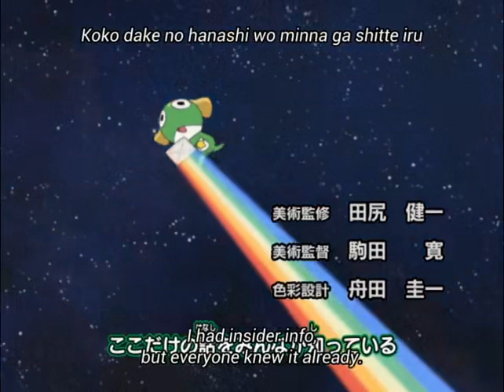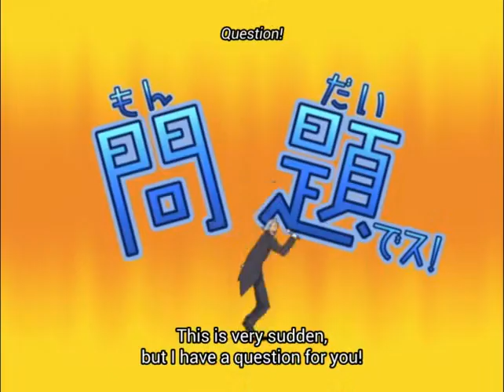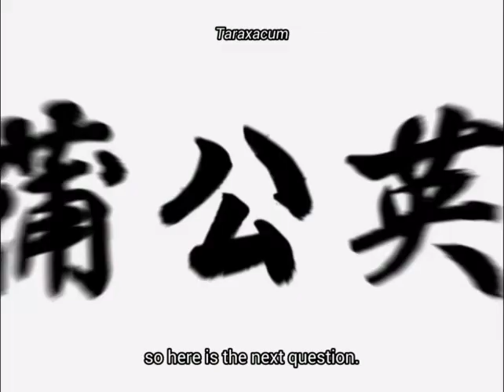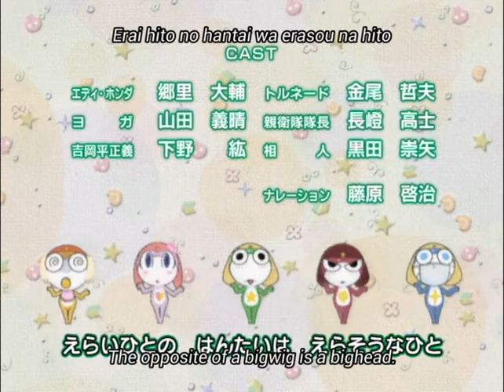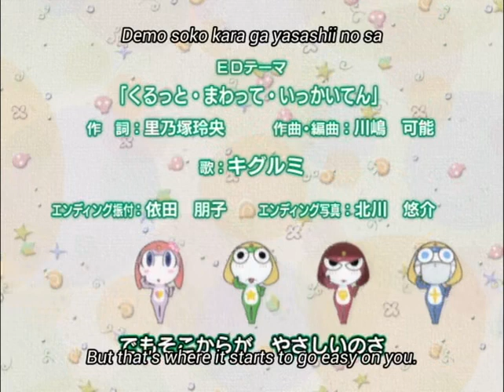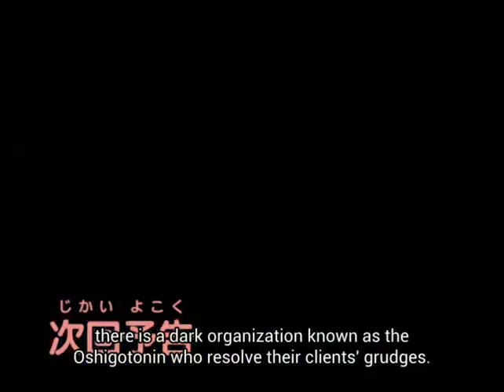Sergeant Keroro 160 ColdFusion668844FD